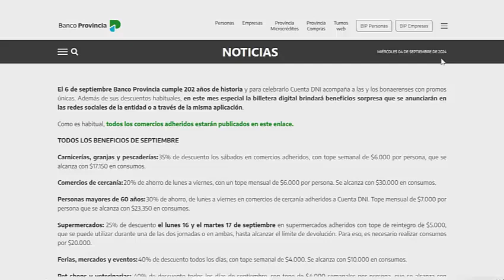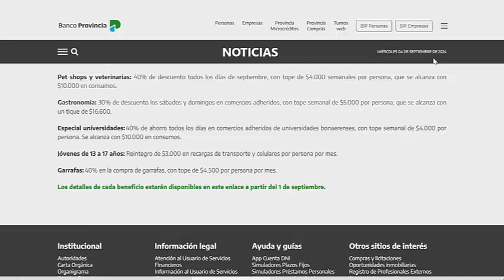𝗗𝗘𝗦𝗖𝗨𝗘𝗡𝗧𝗢 𝗖𝗨𝗘𝗡𝗧𝗔 𝗗𝗡𝗜 - 𝗕𝗔𝗡𝗖𝗢 𝗣𝗥𝗢𝗩𝗜𝗡𝗖𝗜𝗔 - 𝗦𝗘𝗣𝗧𝗜𝗘𝗠𝗕𝗥𝗘 𝟮𝟬𝟮𝟰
ENCONTRÁ LOS COMERCIOS DE BARRIO QUE PARTICIPAN DE LA PROMO DEL 20% DE AHORRO *** ESTE DESCUENTO ES POR MES

ESPECIAL MAYORES +60 EN COMERCIOS ADHERIDOS

CONSULTAR FERIAS Y MERCADOS BONAERENSES
PARA ESTE PUNTO TENES QUE DESCARGAR LA PP EN TU CELULAR –